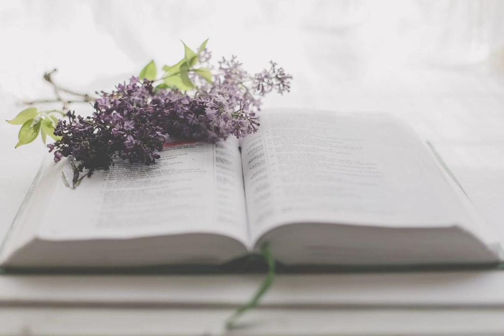Should we follow our heart?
By, pastor Joey Faust.